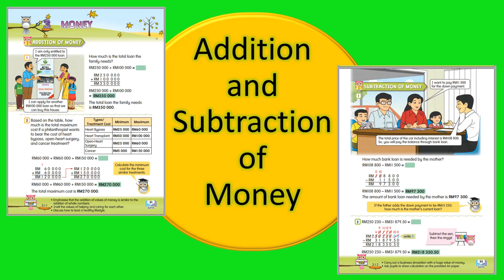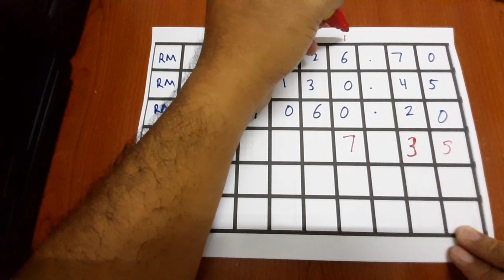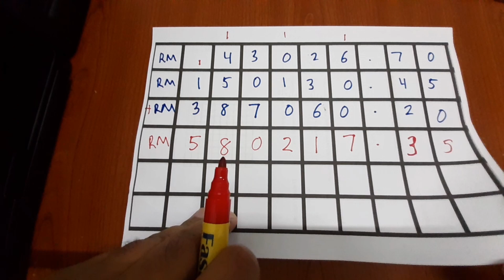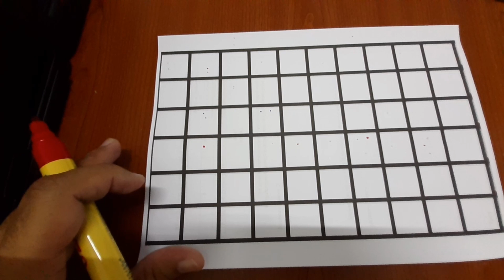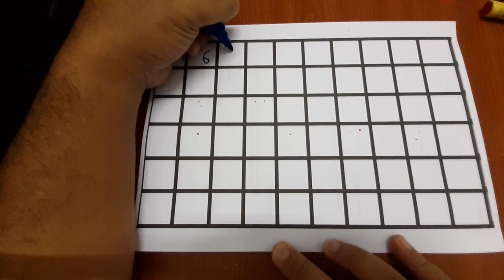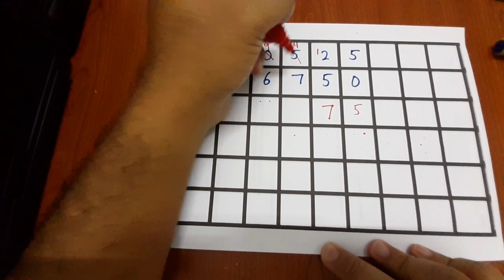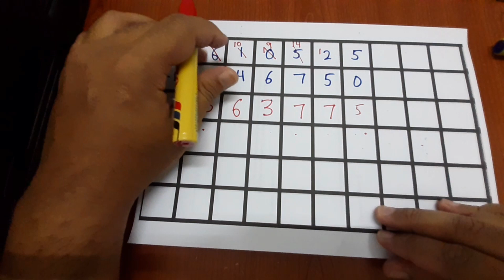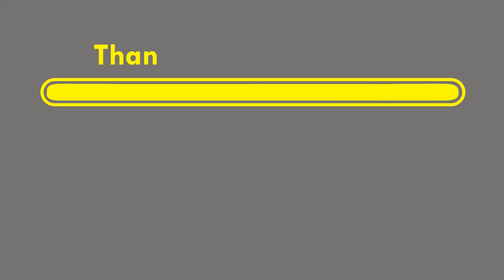MATHEMATICS DLP || YEAR 5 || UNIT 3 || MONEY || ADDITION AND SUBTRACTION OF MONEY || PART 1